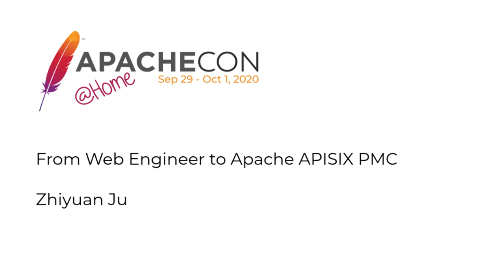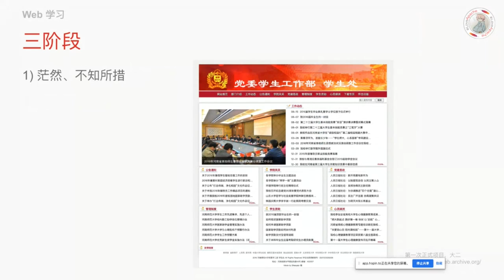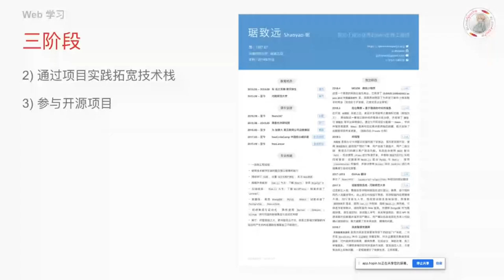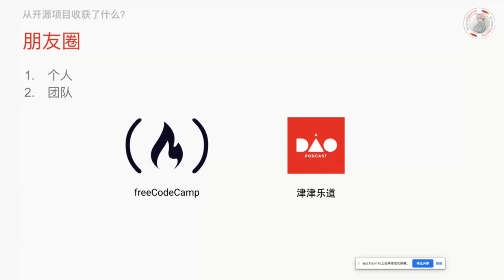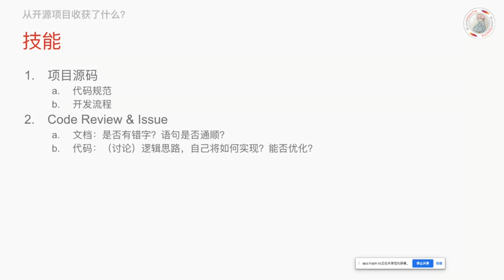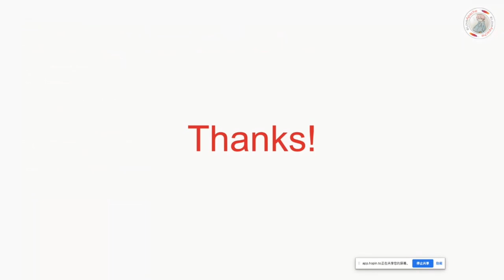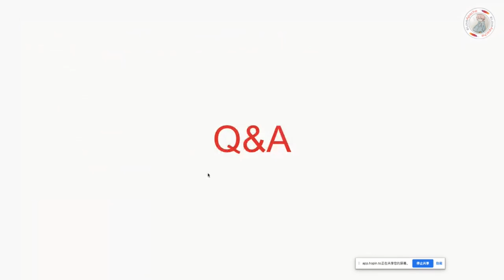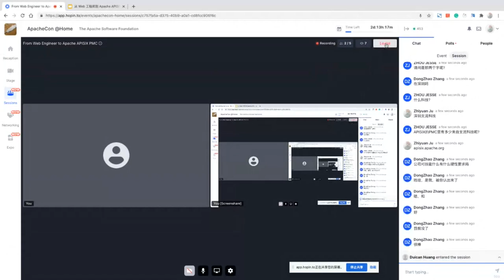From Web Engineer to Apache APISIX PMC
Zhiyuan Ju

The open source project Apache HTTP Server, carry the data connectivity between many terminals. Without the help of open source projects, today's Internet will be much inferior. Therefore, we encourage developers to actively participate in open source projects in order to better maintain the community ecology. In this meeting, I will share my experience from a Web engineer to continuous participation in open source projects, as well as the cultural differences between the Apache community and others, so that more developers can understand, embrace and participate in open source projects.

PMC member of Apache APISIX The core member of freeCodeCamp China, an organization involving to help people to learn web technologies Web and Security are also my favorites.